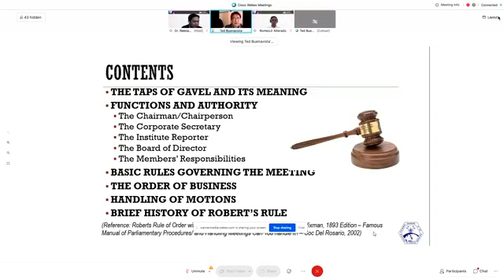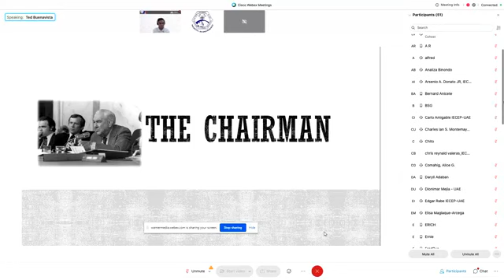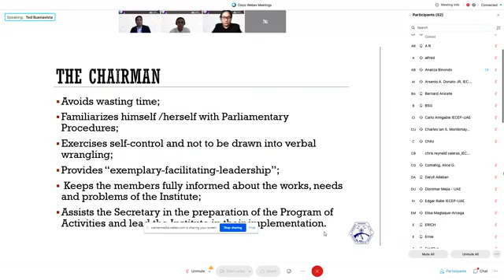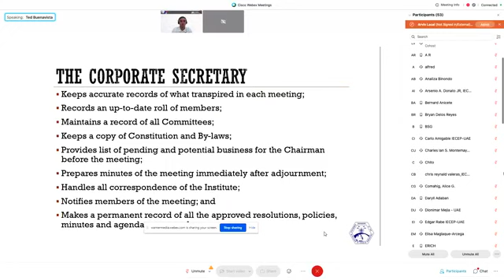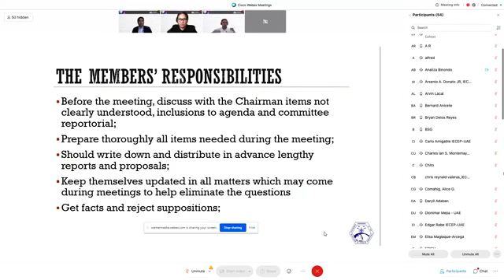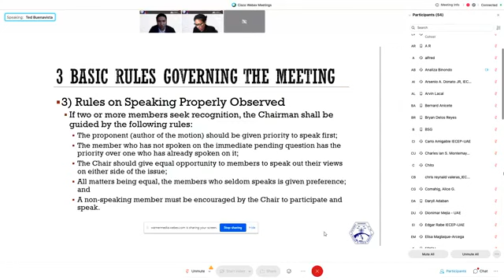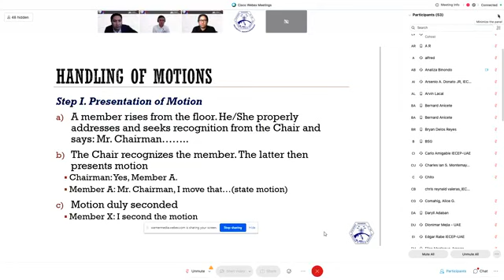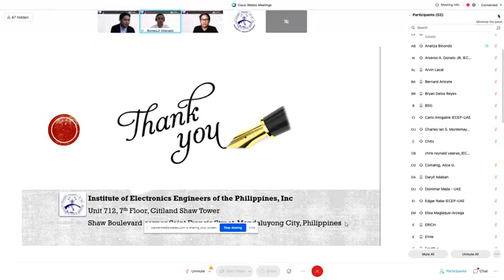IECEP UAE Present's Roberts Rule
Welcome to the Official YouTube Channel of IECEP, Inc.

⭕️ Something NEW.